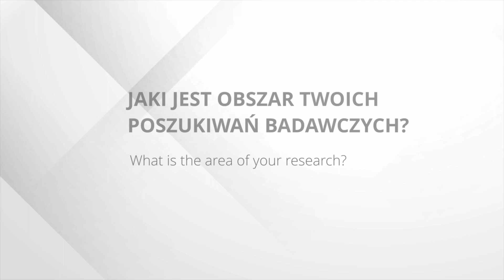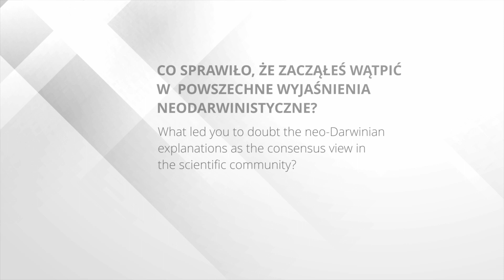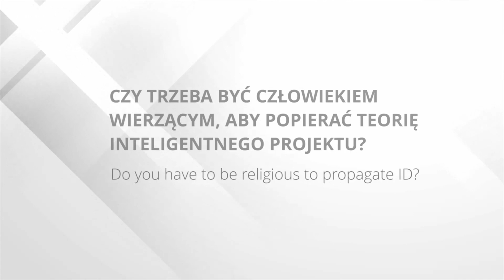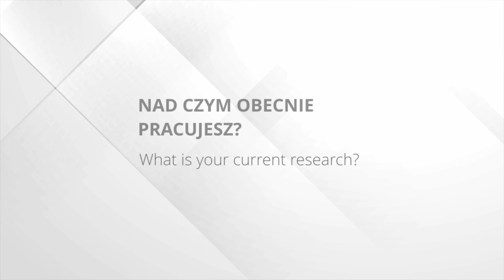Teoria inteligentnego projektu z punktu widzenia biochemika – wywiad z Michaelem Dentonem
Wywiad z biochemikiem Michaelem Dentonem (Biochemistry Department at the University of Otago, Dunedin, New Zealand)

00:44 Jaki jest obszar Twoich poszukiwań badawczych?
02:29 Co sprawiło, że zacząłeś wątpić w powszechne wyjaśnienia neodarwinistyczne?
04:20 Jak wygląda historia publikacji Twojej pierwszej książki „Kryzys teorii ewolucji”?
06:00 Na czym polega główna myśl zawarta w książce „Kryzys teorii ewolucji”?
06:47 Czego dotyczy Twoja książka, wydana 20 lat później „Teoria ewolucji. Kryzysu ciąg dalszy”?
09:49 Czy trzeba być człowiekiem wierzącym, aby popierać teorię inteligentnego projektu?
11:42 Czy teoria inteligentnego projektu jest oparta na świadectwach naukowych?
13:04 Nad czym pracujesz obecnie?

O Fundacji En Arche:
Działamy na rzecz nauki i edukacji: